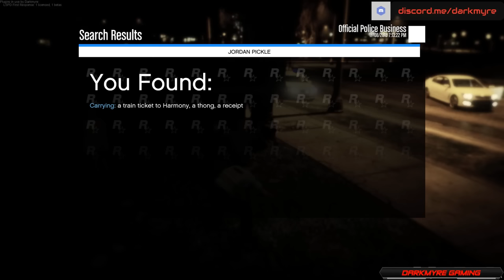"Who let the dogs out?" - GTA 5 Police Roleplay: LSPDFR New Zealand Delta Unit In The City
Join me tonight for some LSPDFR New Zealand action, as we take to the streets of Los Santos in a marked Delta (K9) unit!

Don't forget to 👍 if you enjoy!
Make sure to enable 🔔 notifications so you never miss a stream or video!

🚩 Stream/Comment Rules 🚩
 - No racial slurs
 - No promotion
 - No spam (including emoji spam)